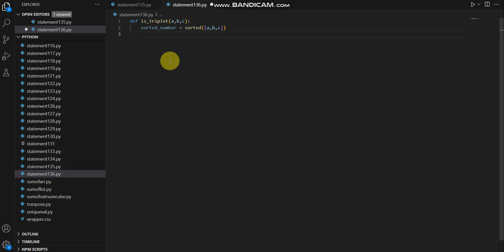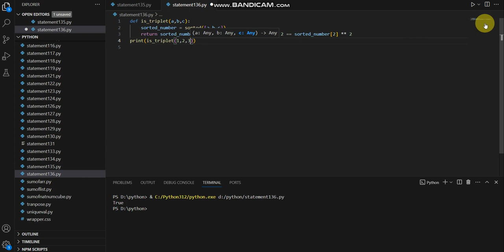Create a function that validates whether three given integers form a Pythagorean triplet.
In this program Create a function that validates whether three given integers form a Pythagorean
triplet. The sum of the squares of the two smallest integers must equal the square of
the largest number to be validated.
Examples
is_triplet(3, 4, 5) ➞ True
3² + 4² = 25
5² = 25
is_triplet(13, 5, 12) ➞ True
5² + 12² = 169
13² = 169